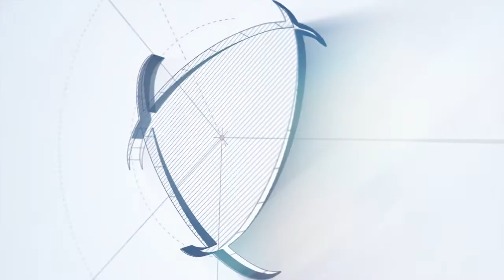Posición y Postura 4.1 | Dr. Ben Kleynhans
Clase 12 | Nivel 5 | 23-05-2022